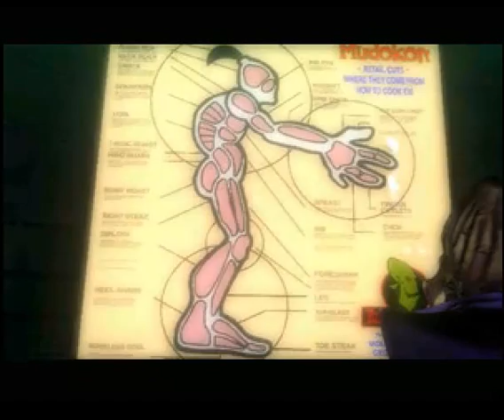Let's Play Oddworld Abe's Oddysee Part 1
This is my first LP and one that I have wanted to do for a while. Please let me know what you think (constructive criticism please).